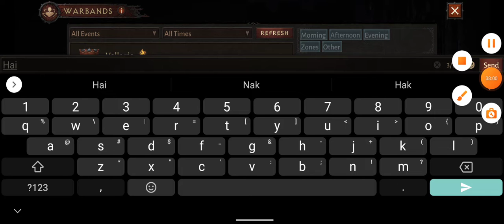diablo gameplay part6